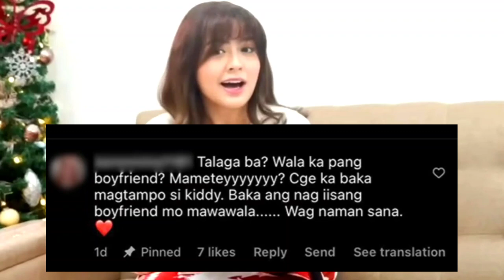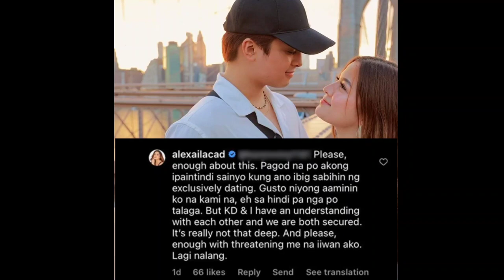ALEXA ILACAD sinagot ang isang netizen na nagsabing "TALAGA BA? WALA KAPANG BF?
Alexa Ilacad
Kd Estrada
Kdlex

alexa ilacad vlog,alexa ilacad sexy dance,love story of kd estrada and alexa ilacadwho knows me better? | alexa ilacad react,when i see you again alexa ilacad,when i see you again - kd estrada x alexa ilacad